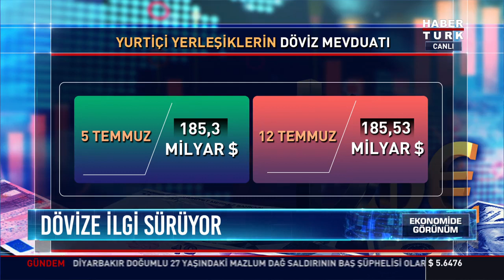Altın 6 yılın zirvesinde | Ekonomide Görünüm - 19 Temmuz 2019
Ekonomide Görünüm’de Serdar Kuter’in konuğu; Alın ve Para Piyasaları Uzmanı İslam Memiş ile yükselişte olan altın fiyatları masaya yatırıldı.

- Dolar ve altında son durum

- Dövize ilgi sürüyor

- Altın 6 yılın zirvesinde

- Altın fiyatları yükselişte